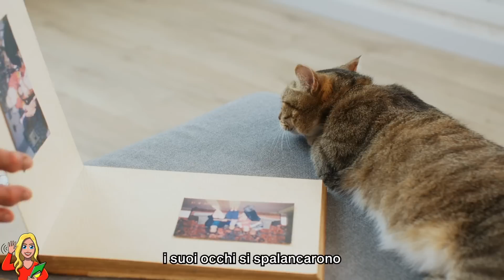Trova Lavoro Come Donna Delle Pulizie, Ma Quando Vede La Sua Foto Da Bambina Nella Villa È Sconvolta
Nella giornata di Sandra erano davvero pochi i ritagli di tempo in cui non era impegnata a pulire la sontuosa casa del suo capo. In questi ritagli di tempo, non sentiva il dolore di essere stata abbandonata dal suo ragazzo. Tutto ciò cessò di esistere nel momento che vide l'immagine serena di un viso così delicato e divino da spezzarle il cuore. "Amelie!" sussurrò. Le labbra di Sandra tremavano, pronunciando il nome della sua bambina, che aveva appena quattro mesi. Il mondo di Sandra si era capovolto dal giorno in cui aveva saputo di essere incinta. Il suo ragazzo l'aveva lasciata ormai da tre anni, aveva detto che non era tagliato per essere padre. Sandra non aveva mai incontrato nessuno in questo mondo che fosse un padre o una madre. Fin da quando riusciva a ricordare, si era sentita sballottata da una casa adottiva all'altra, senza mai farsi dei veri amici o essersi mai sentita a casa. C'erano anni in cui era arrabbiata con il mondo, riluttante a ogni essere umano gentile e vulnerabile che si trovasse sul suo cammino. Ma quella rabbia era diventata sempre più vecchia e più spenta con il passare degli anni, e quando era arrivata Amelia, si era completamente dissolta. "Prometto che veglierò su di lei. Posso essere per lei la madre e il padre che io non ho mai avuto... " pensò mentre passava l'aspirapolvere sul costoso tappeto che ricopriva il pavimento di marmo nella casa del suo datore di lavoro.